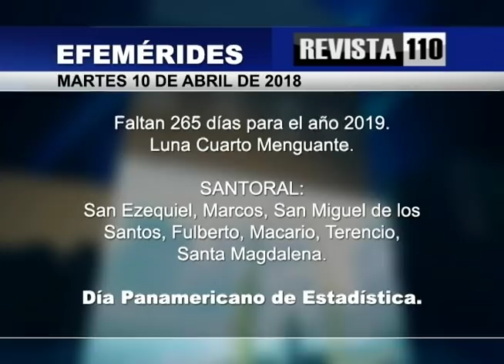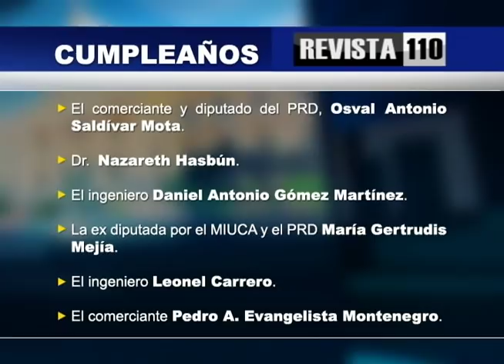Mucha gente desesperada con aspiraciones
El doctor Julio Hazim dijo que el panorama actual en la política presenta mucha gente desesperada, pues no puede cambiar el curso de los hechos a su favor y algunos de ellos están viendo que las próximas elecciones podrían ser su última oportunidad de triunfar en política.
También a esto se agrega que la prisión de Luiz Inacio Lula da Silva en Brasil, por investigaciones de corrupción, ha hecho pensar en los métodos actuales de financiar campañas.
Además afirma que el representante de Odebrecht en el país, Ángel Rondón, no podrá volver a financiar campañas a legisladores, como asegura lo había hecho anteriormente.
Hazim dice que a esto se suma que el narco no está en su mejor momento para suministrar fondos y los empresarios no están dispuestos a financiar campañas y el gobierno no tiene recursos.
indica que a esto se suma que además de empleos la gente allegada a los funcionarios quiere negocios.
Cuello afirma que el PLD se ha convertido una corporación política que no necesita narco y empresarios para obtener recursos de campaña.
En otros temas a propósito de las personas cuestionadas dentro del gobierno del PLD, Hazim afirma que el senador Félix Bautista sigue ayudando a personas y no necesariamente con su sueldo de legislador y que el ingeniero Diandino Peña está mal de salud, pues tras el reportaje en el programa El Informe con Alicia Ortega, se demacró y recibe atenciones médicas, luego de un tratamiento con Botox.